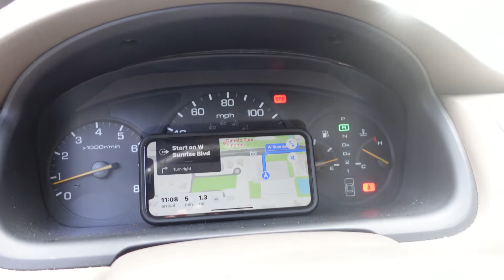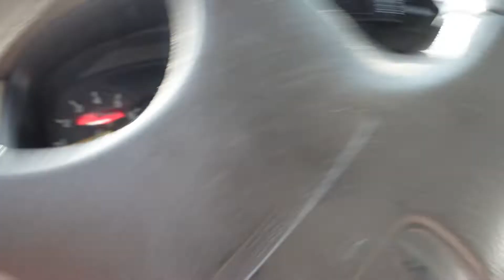Customer Care | Yamaha Stryker Oil Change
Bikes In This Video:
GSXR750
GSXR600
GSXR1000
ZX6R
MT10
FZ06
BMWS1000RR
CBR600R
CBR600RR
KAWASAKI400KRT
HARLEY DAVIDSON 1200 SPORTSTER
SUZUKI BUSA1200

My Gear:
SONY CAMERA
GOPRO MOUNTS